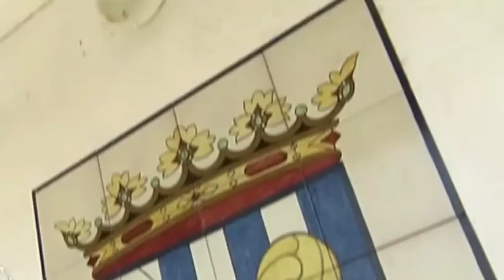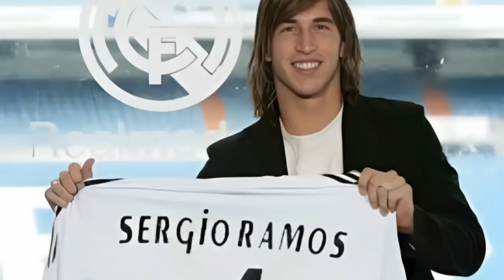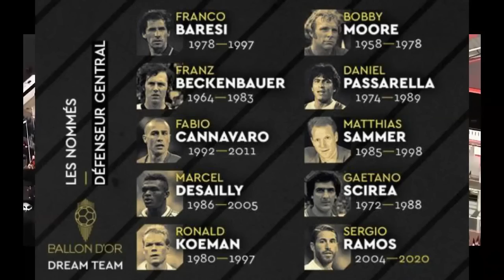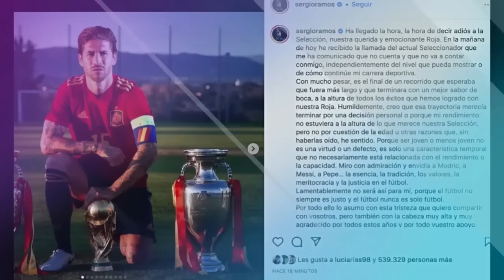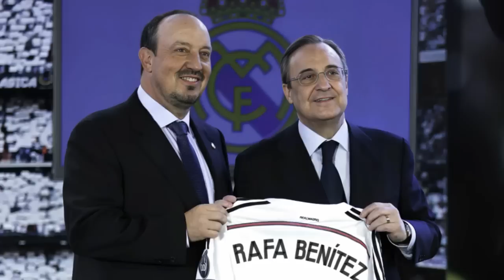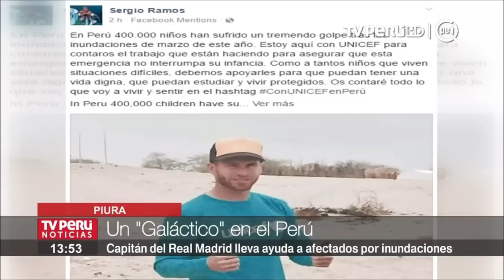🔴EL MEJOR DOCUMENTAL Histórico sobre SERGIO RAMOS👉[Clases de Defensa Del CAPITÁN⭐Documentales Fútbol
⚽️MEJOR LISTA 🔴Conviértete en miembro de este canal y apoya nuestro trabajo si te gusta

SERGIO RAMOS INICIOS  00:00:01
SERGIO RAMOS FICHAJE REAL MADRID 00:02:40
SERGIO RAMOS SELECCIÓN ESPAÑOLA Y COPA DEL MUNDO 00:06:25
SERGIO RAMOS PSG 00:07:25
SERGIO RAMOS CARRERA EN EL REAL MADRID 00:09:48
SERGIO RAMOS RELACIÓN CON MESSI Y RONALDO  00:17:31
SERGIO RAMOS SOLIDARIDAD Y VIDA FUERA DEL CAMPO   00:19:20

🔴¡ Documentales De Fútbol Completos En Español, Donde La Pasión, La Historia y Las Leyendas De Fútbol Se Unen En La Cancha De Fútbol! Sumérgete En El Mundo Apasionante De Los Mejores Documentales De Fútbol, Donde Los Momentos Legendarios, Las Hazañas Épicas y Los Protagonistas Inolvidables En El Documental De Fútbol Cobran Vida a Través De Relatos Cautivadores. No Te Pierdas El Más Completo Documental Deportivo y Biografías Completas En Español De Fútbol Más Épicas.  🔴Historias de Fútbol

Te llevaremos desde los inicios humildes del Deporte hasta las gestas más contemporáneas. Exploraremos las Historias de Fútbol más Completas de los Mejores Jugadores de la Historia del Fútbol.

¡¡No te pierdas el juego!! Viva El Fútbol!